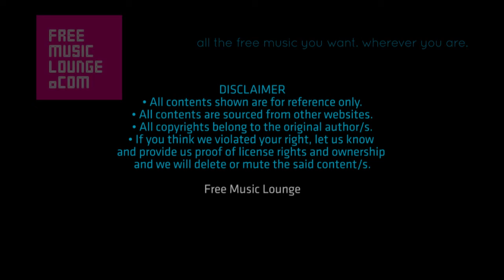Happy Birthday! Children Songs & Music. Kids Sing Dance Sleep Learn English Playlist.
It's Free for everybody! Play Songs Anytime, Anywhere. More Songs Added Daily.

Children's fun & happy music and songs playlist. Enjoy our latest kids' songs, learn while they learn and play, sing along with songs, and have fun doing karaoke with music, or for sleeping lullaby. Absolutely fun and cheerful songs for children up to 12 years old. Parents can accompany their children to play while they learn English, play, sing, dance, and more.

What your children will learn from the songs:
• Understanding of phonetics, pronunciation, vocabularies, and more.
• Learn while playing is the most effective method for kids to develop their cognitive skills.
• Learn to mix around with fellow peers and parents for their social skills development.
• Take all the fun to the next level and hone their "hidden" assets and skills.

Hello Parents & Children, Support Our Music Channel!
For every Subscribes and Likes, we will return your kindness!

Thanks, YouTube & All Happy Children Out There!
With Blessings.